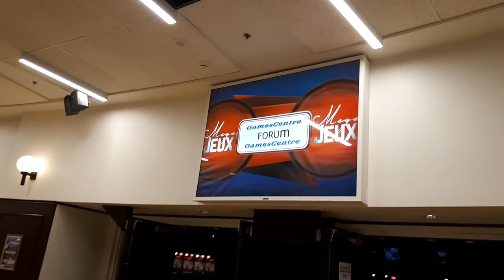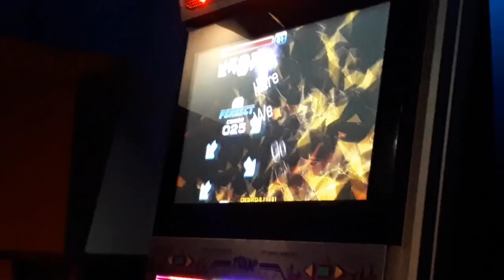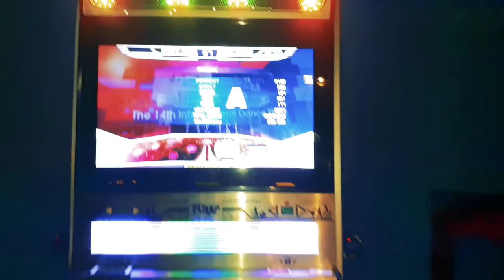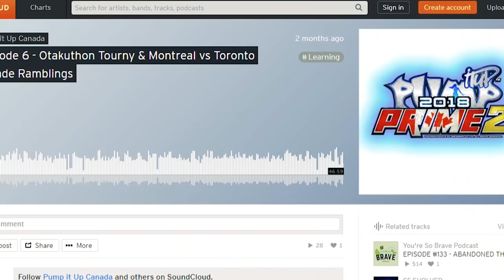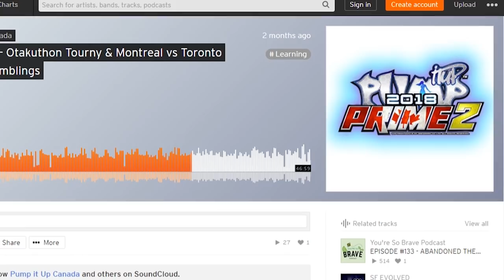Pump It Up in Montreal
Hidden in the back of arcades and gamecenters lies a group of people who like to move their feet, and to move them FAST. This is the story of a small community in Montréal that has big dreams!

Pump It Up is a rhythm arcade game series published by Andamiro and released worldwide. It is similar to Konami's Dance Dance Revolution, but uses 5 pannels instead of 4 and focuses more on speed and technical patterns.

Special thanks and music list are included in the ending credits. Here are some links of people and things featured in this documentary: